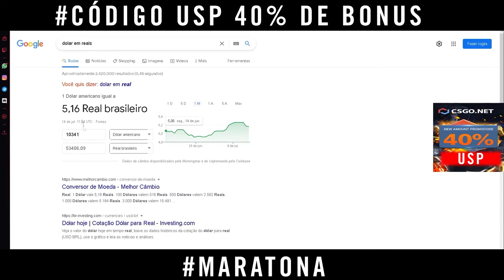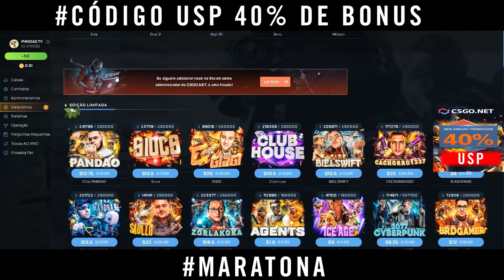HOJE O PROFIT FOI BOM! MARATONA SORTEIO KARAMBIT E SKINS GRATIS!! 18